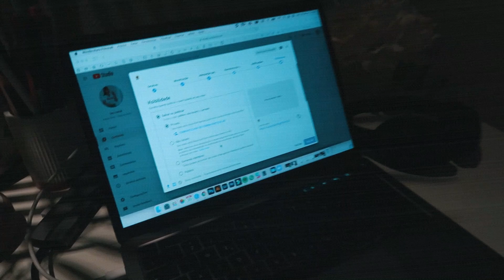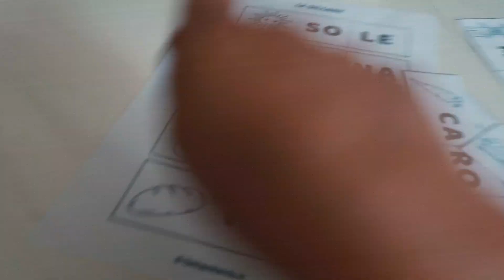🌻 NOSSO FIM DE SEMANA EM CASA - ESTUDANDO COM ALICE | Késia Silva - Vida na Itália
Me chamo Francielle KESIA SILVA Freitas, tenho 28 anos (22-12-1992) sou mãe de uma princesa que se chama Alice Bignotti (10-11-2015) e sou casada com o Luca Bignotti, italiano, pai da Alice :)
Amo morar na Itália e só voltaria a morar no Brasil em último caso!
Sou mineira de Jaiba, uma cidadezinha pequena localizada proximo a  Montes Claros.
Moro na Itália hà mais de 6 anos atras (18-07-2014)
Conheci o Luca no Brasil, trabalhamos 'na mesma' empresa sendo ele na matriz aqui na italia e eu na filial no Brasil! Conto mais sobre a nossa história no video abaixo

✦  Assista também

✧ O que uso nos meus videos
• Canon G7x mark II para os vlogs
• Câmera Canon 700D
• Editor Filmora